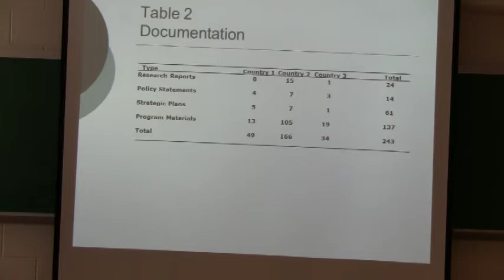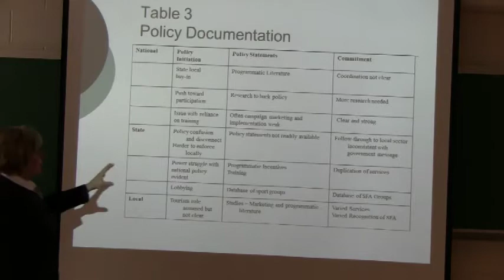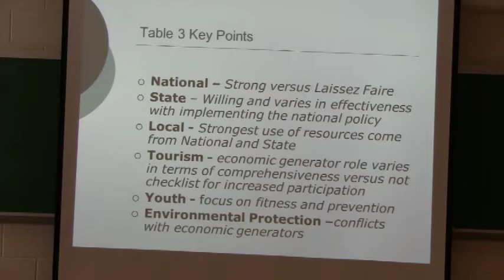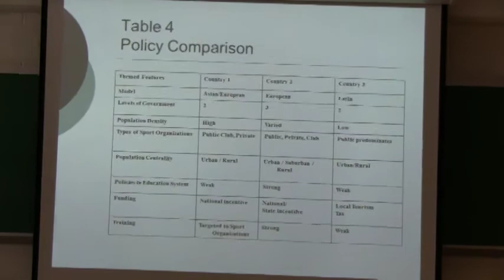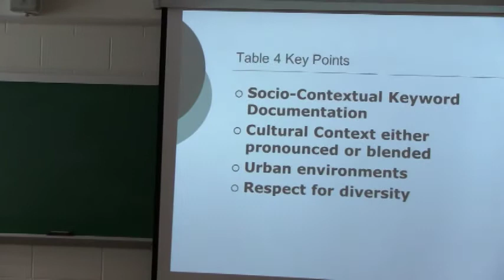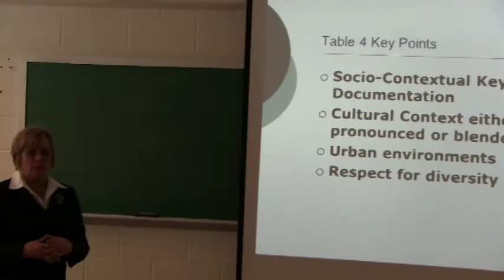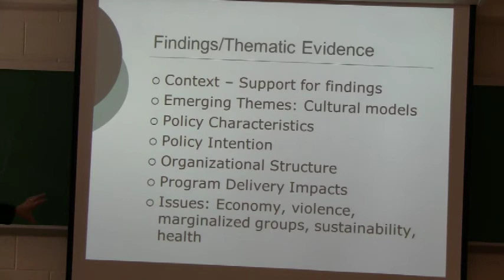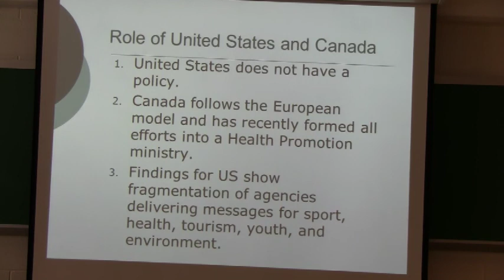Dr. Lynn Jamieson: Government Policy On Sport and Leisure - Part 4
Dr. Jamieson presents her research comparing several countries' policies concerning sport and leisure.